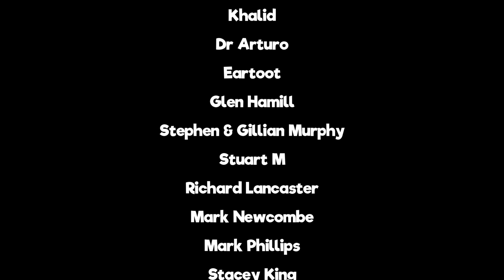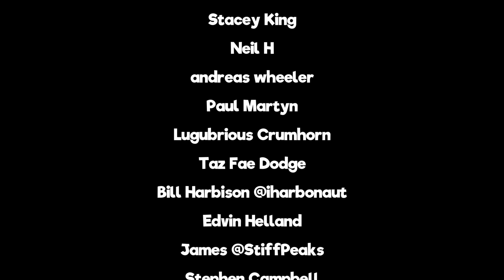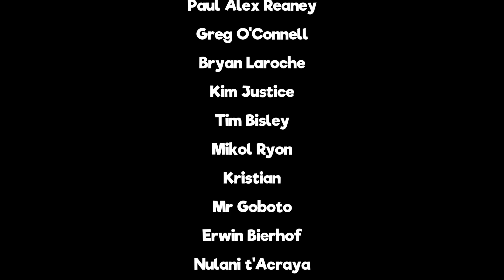Celluroids - Bad Day at Black Rock